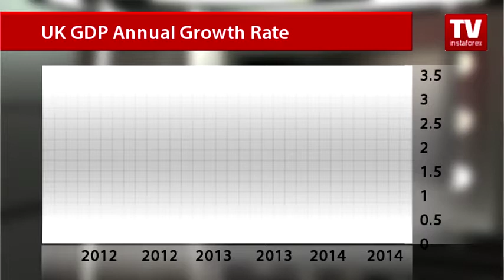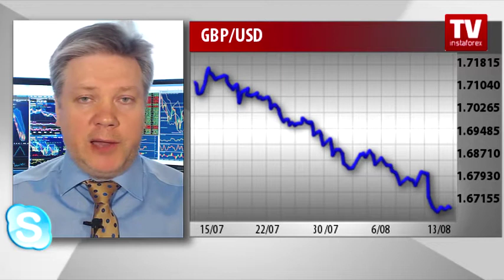GDP data not convince traders to buy pound